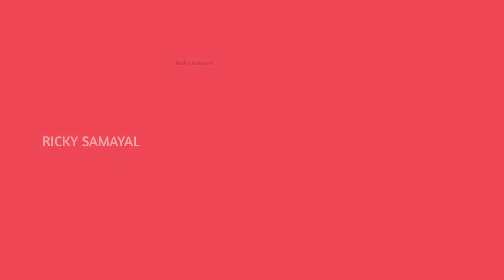Dhaba Style Chicken Gravy | Chicken Recipes | Dhaba Style Chicken Curry | Gravy in Tamil .